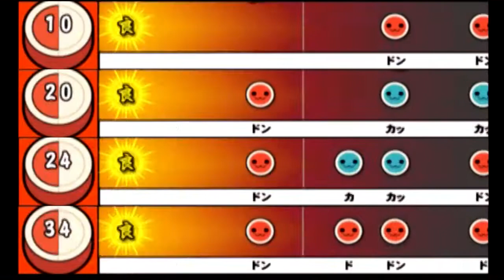【太鼓の達人 CS4】DANZEN! ふたりはプリキュア【全難易度同時再生】